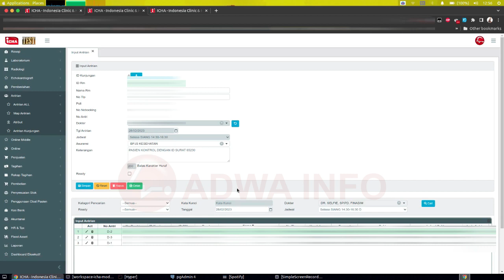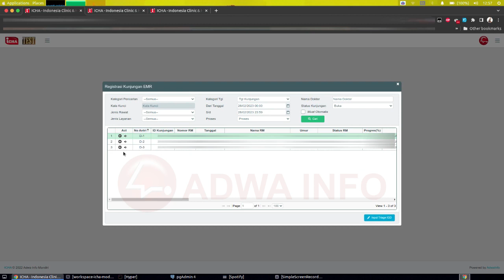Ready Antrian Pada EMR - SIMRS ICHA